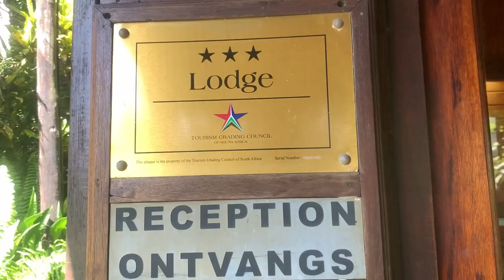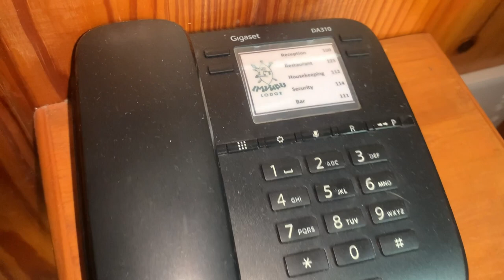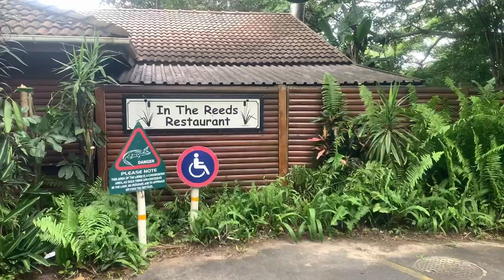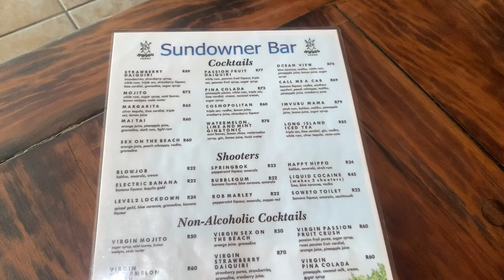I'm leaving for a few days... Solocation in a CABIN In Richardsbay | Dr Andy Adventures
hey Buddies, in this vlog I left to go on a solocation to stay in a cabin in Richardsbay. I was actually in Richardsbay for a church conference so I decided to stay in a cabin for a few days for the experience.